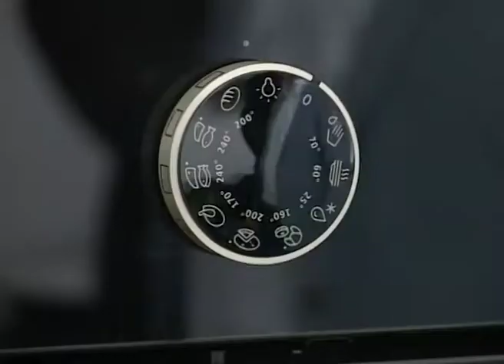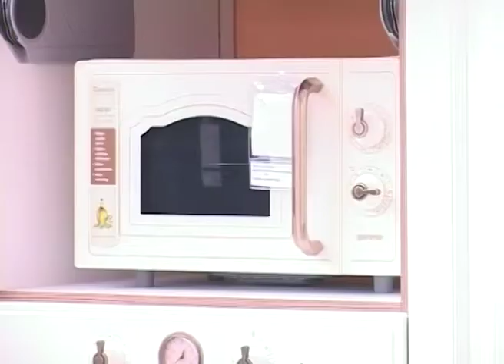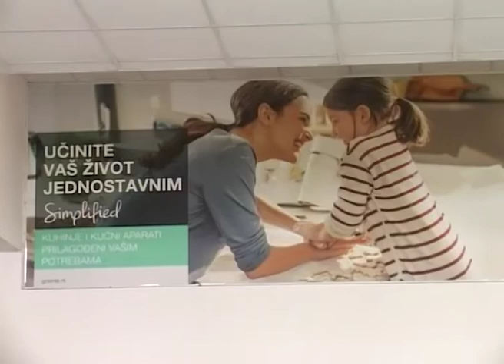Otvaranje prodavnice Gorenje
Inspirisano potrebama potrošača i željom da im život učini jednostavnijim, u Zrenjaninu je svečano otvoren Gorenje Studio koji se nalazi na uglu Nemanjine 18 i Bulevara Milutina Milankovića